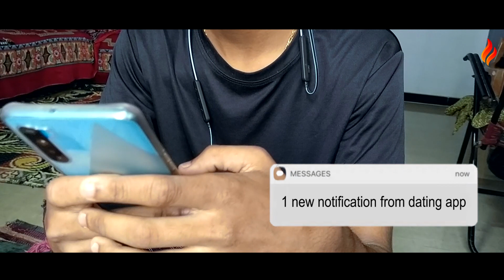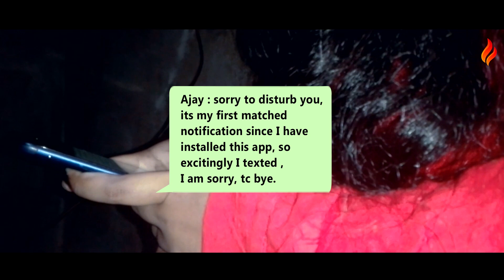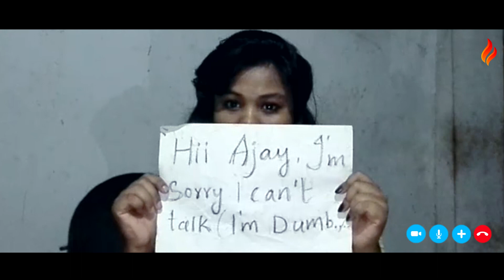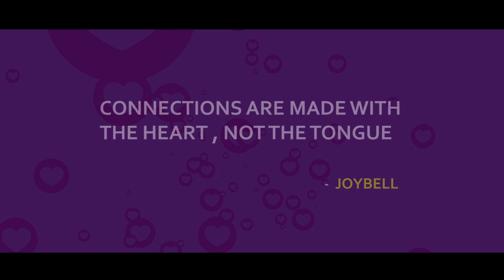DATE | A SHORTFILM BY ABHIJIT ASHOK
DATE IS A SHORTFILM OF A BOY AND A GIRL WHO MEET UP IN THE DATING APP , THEY FEEL FOR EACH OTHER AND THEY WANTED TO SHARE THEIR SECRET TO EACH OTHER, BUT HESITATE TO EXPLAIN. TO FIND THEM WHAT SECRET THEY ARE HIDING !
SO DO WATCH OUR SHORTFILM. AND UNLEASH THERE SECRET.

CAST -  DHANYA RAMESHAN / MANISH NAIR
CAMERA -  ABHIJIT ASHOK /  REMYA RAMESHAN
PRODUCER -  WINGSOFFIRE ENTERTAINMENT
CONCEPT / DIRECTION / EDITING -  ABHIJIT ASHOK